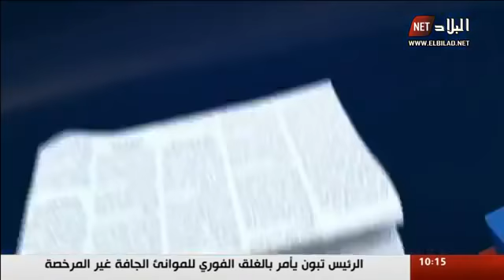معرض الصحافة لنهار اليوم الاثنين 15 جوان 2020